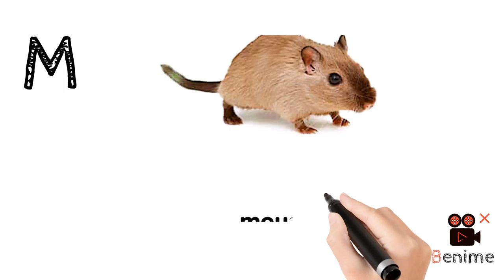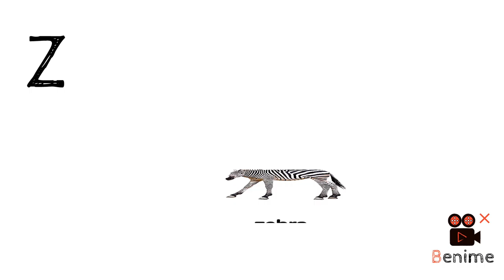Abc alphabet with picture and sound. abc. abc alphabet. abc song.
Hello, I am shefa serin. In this video I teach  about abc alphabet with picture and sound. This is made for kids learning. In this video your baby     learn abc with very enjoyable feelings. It helps the baby learn abc properly.